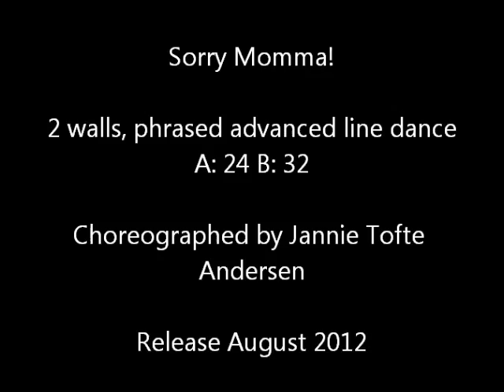Sorry Momma - Line Dance (Demo + walk through)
2 walls, phrased advanced line dance
A: 24 Counts  B: 32 Counts
Phrasing: A, Tag1, B, Tag 1, A, Tag 2, B, A20 Restart, A, Tag 2 Hold, B, B, B, B

Choreographed by Jannie Tofte Andersen